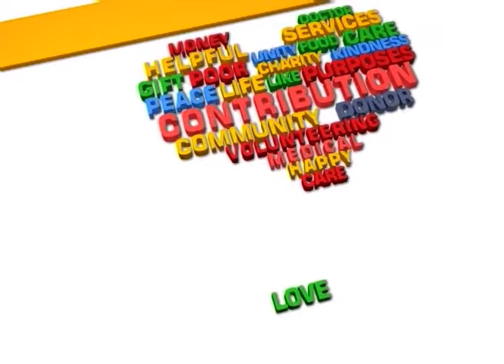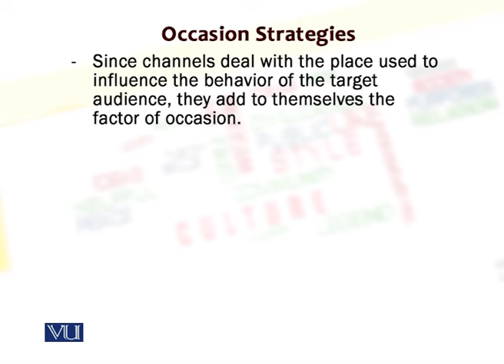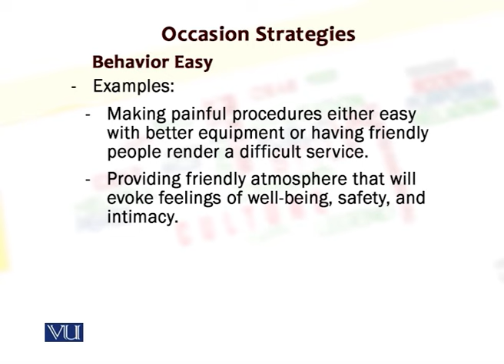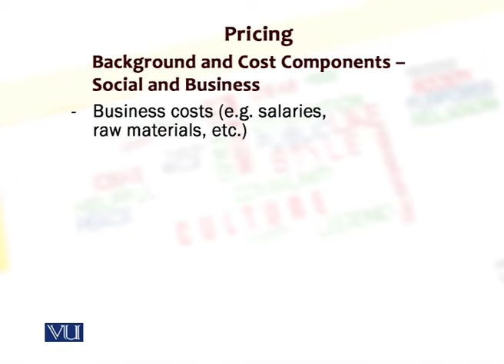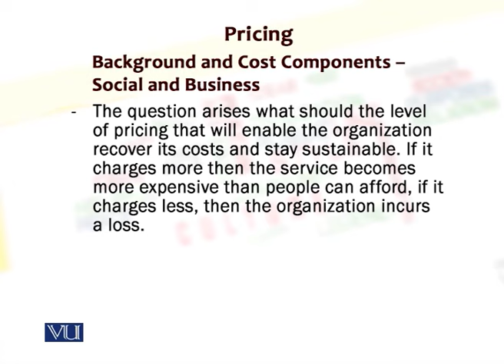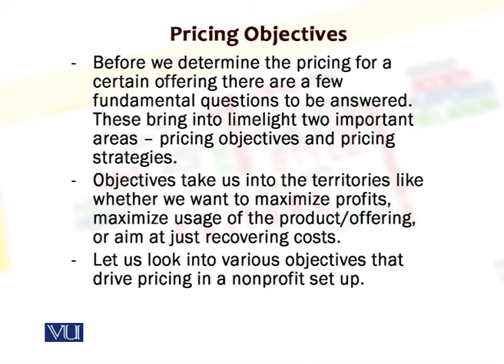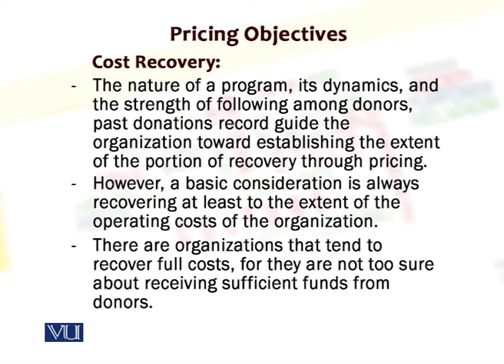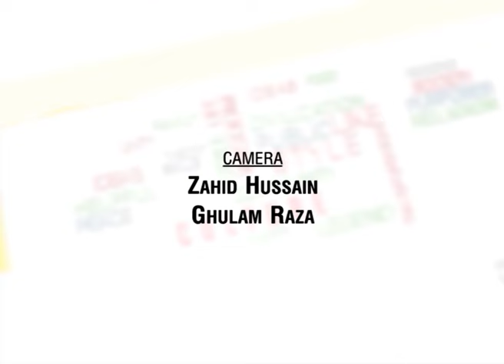Coordination and Control | Marketing for Nonprofit Organizations | MKT728_Lecture27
MKT728 - Marketing for Nonprofit Organizations
Lecture27: Coordination and Control
By Mr. Waseem Ahsan